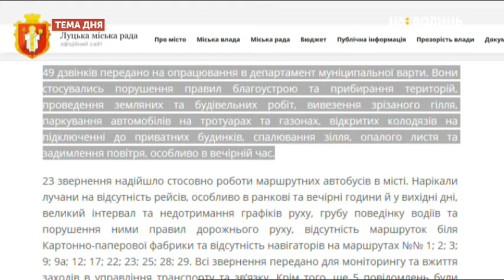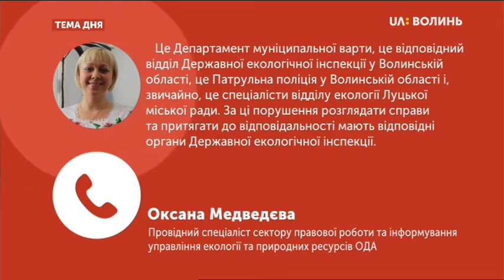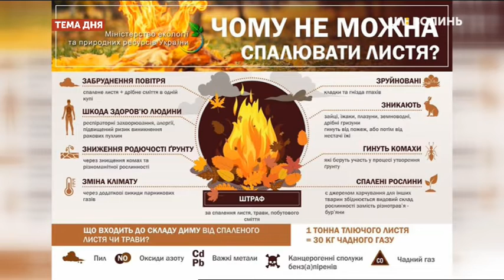Тема дня. Альтернатива спалюванню листя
Майже півсотні дзвінків надійшло за останні два тижні на службу оперативного реагування «15-80» Луцької міської ради – інформує директорка департаменту “Центр надання адміністративних послуг” Лариса Карп’як. Усі вони стосувалися порушення правил благоустрою та прибирання територій, зокрема, спалювання зілля, опалого листя та задимлення повітря, особливо у вечірній час. Чому не можна спалювати листя? Яка шкода наноситься повітрю та здоров’ю людей? Чи є альтернатива спалюванню опалого листя і яка? Про це детально у ТемадняЛуцьк на телеканалі UAВолинь розповіли Наталія Гуркіна, ініціаторка екологічного проєкту «Громада: шлях змін», членкиня ініціативної групи «За чисте повітря», Анатолій Левчук, проєктний менеджер Боратинської ОТГ, Сергій Качкало, майстер з встановлення компостерів для обігріву теплиць.